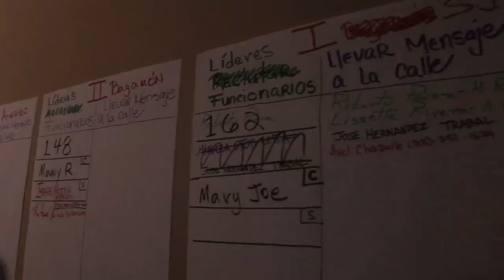Grand Opening - Bernie Sanders Puerto Rico Headquarters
Grand opening of Bernie Sanders's Puerto Rico headquarters